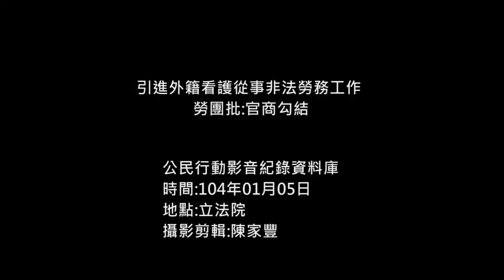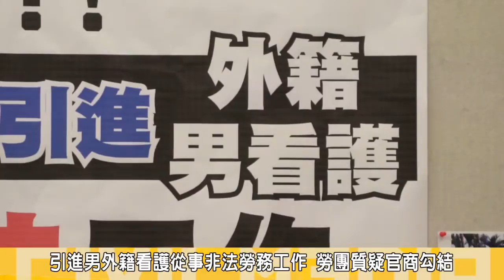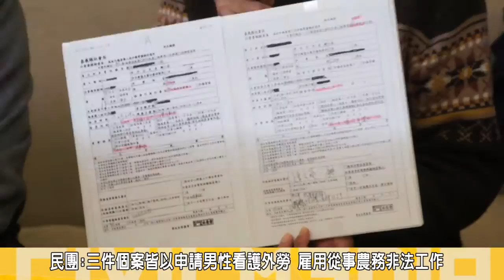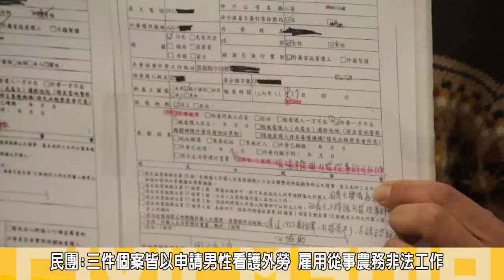2015.01.05引進外籍看護從事非法勞務工作 勞團批官商勾結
國內尚未合法引進農業外勞，卻有仲介與雇主以看護名義引進外籍男性移工非法從事農業工作，(5)日上午，桃園縣群眾服務協會與立委林淑芬召開記者會，指控政府包庇仲介大量引進外籍男看護卻從事非法農務工作，呼籲檢調應介入調查是否有官商勾結從事人口販運行為。

桃園縣群眾服務協會汪英達批評，六月接下移工服務中心業務至今，發現A、B、C三起疑似官商勾結圖利個案，三位外籍勞工在雇用前，都是以家庭看護工名義雇用，去年2月至6月中雇主雇用後，卻擔任種花、種檳榔、葡萄、養魚等農務工作，雇主更是換來換去，汪英達嚴厲譴責，還沒開放農務外勞，雇主就以家庭看護之實雇用，卻讓外籍勞工在不同農場，從事長工時，低薪資非看護以外的農務工作，而主管機關嘉義縣政府竟包庇仲介公司逃避調查。
據勞動部勞力發展署統計2010至2014年，外籍男性看護工人數總計2177人，三名男性家庭看護工外勞業務檢查案，A先生於103年4月28日訪查時 無人在家，103年4月29日，以電話聯絡雇主、仲介得知移工轉出就結案，桃園縣群眾服務協會通報1955後，103年11月3日與移民署共同前往，發現 在嘉義24-3處從事檳榔工作。

B先生則於103年5月30日，訪查無人在家，以電訪雇主得知外勞轉出，通報1955後11月17日訪查時外勞一方不在，11月20日訪查時正常始用，現場未發現外勞從事許可外工作。

C先生個案為103年9月26日，訪查時正常始用，當面告知雇主因聘雇男性看護工，不得讓外勞從事許可外工作，通報1955後，11月3日，與移民署共同前往，發現外勞於嘉義24-3處從事檳榔工作。
對此，立委林叔芬譴責，三起個案都為同一個仲介公司所雇用，嘉義縣社會局明顯包庇，讓同一個仲介公司；同樣的模式聘雇外勞非法從事檳榔工作，要求勞動部介入調查，並全面清查。
勞動部勞動力發展署副署長蔡孟良回應，勞動部將全面了解個案情況，由嘉義縣政府查察是否違法，勞動部則加以督導，落實轍查機制，以個案為例，則先協調民間團體協助將外勞安置，保護、並協助轉換僱主，並對個案仲介、雇主究責，仲介若有協助非法轉介，以就業服務法，協助雇主不實申請最高可處以150萬罰鍰，非法媒介則處以75萬外，仲介公司將處撤照處罰。